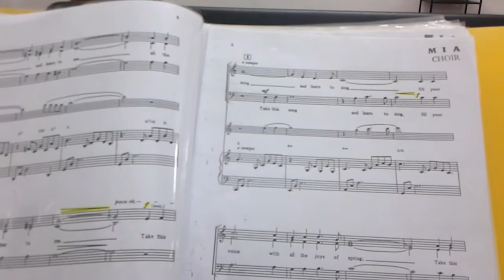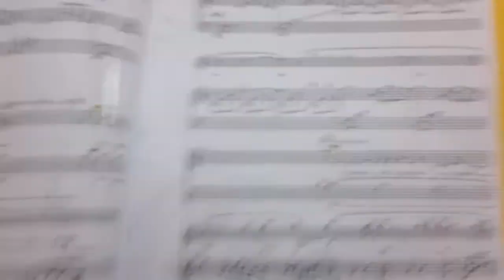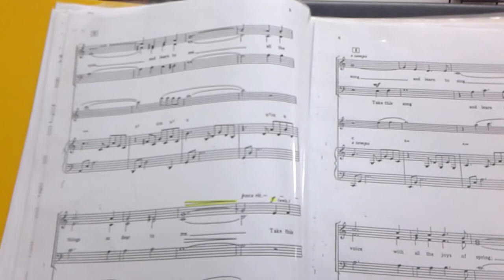Tenor take these wings